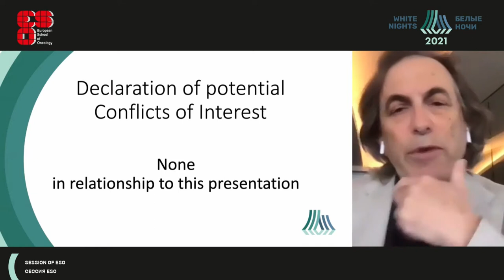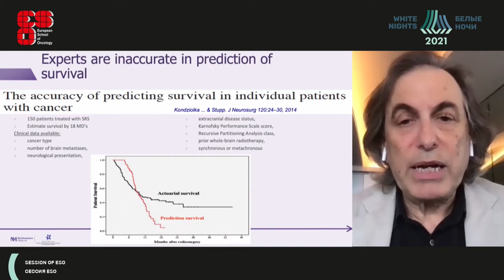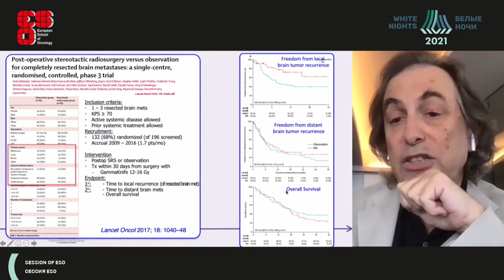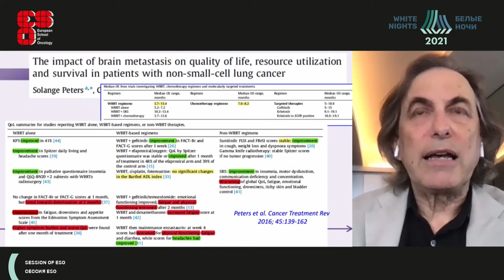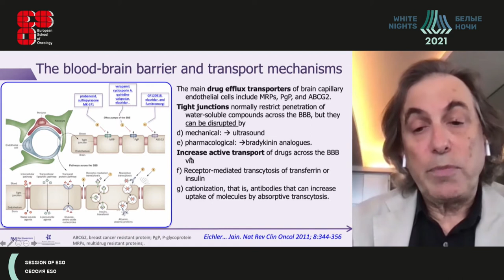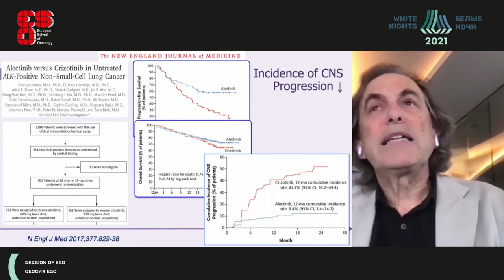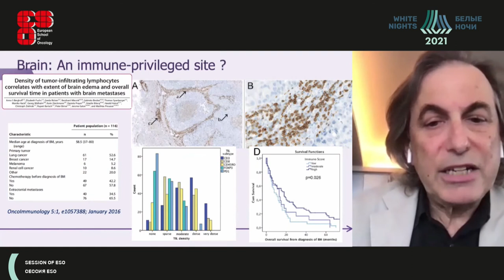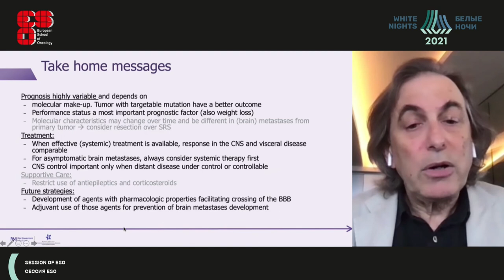CNS Mets from other tumors (Roger Stupp)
Roger Stupp - Northwestern University, Chicago, USA